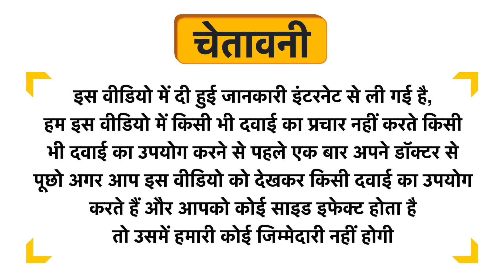Dharmani Cpain Oil Uses in Hindi | Side Effects | Dose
Dharmani Cpain Oil Uses in Hindi | Benefits | Side Effects | Dose